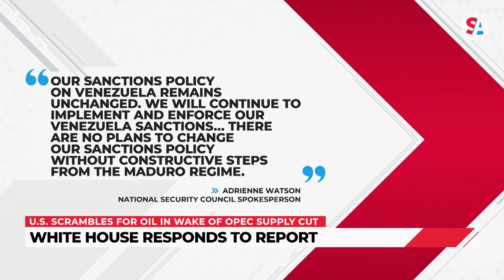Following OPEC oil production cut, US could be considering Venezuela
As the OPEC decision to cut oil production by 2 million barrels a day leaves America scrambling to find additional sources, Venezuela could be one of them. The Wall Street Journal reported Wednesday the Biden administration is preparing to scale down sanctions on Venezuela. This would allow Chevron to resume pumping oil in the country. The White House has refuted the report.